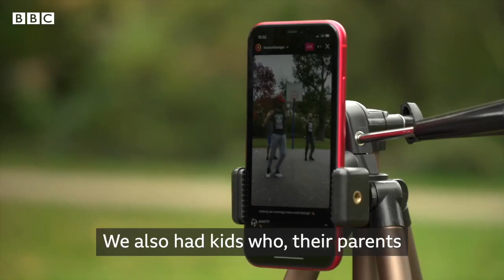Bhangra brothers We danced every day in lockdown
Brothers Vikram, 33, and Mrinal Seth, 31, ran free high-energy dance classes from their living room in Harrow, north London, every day during lockdown.

They were joined by dozens of people from all over the world, who used Bhangra to keep fit and connected.

Now they’re set to feature in a book called Unsung Heroes, which celebrates ordinary people’s work during the pandemic